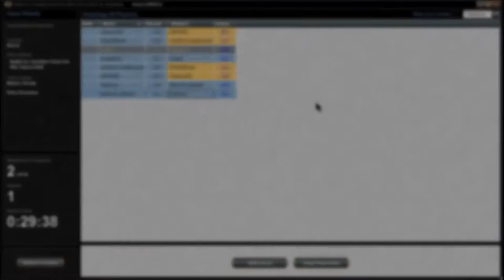Got a little angry here, sorry. [MTGO Part 2]